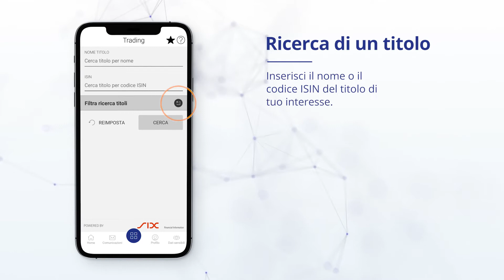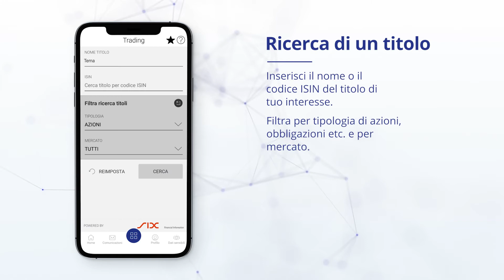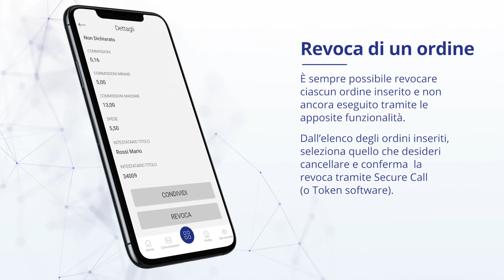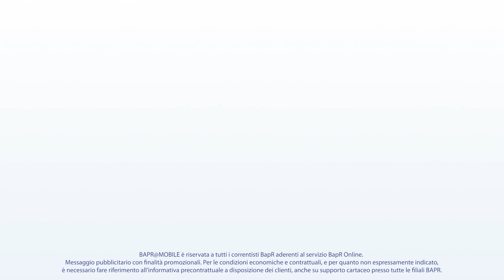Trading online in app BAPR@MOBILE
Con il servizio di trading online disponibile anche nell'app di mobile banking, puoi negoziare in autonomia e semplicità i principali strumenti finanziari, quotati nei mercati italiani ed esteri.